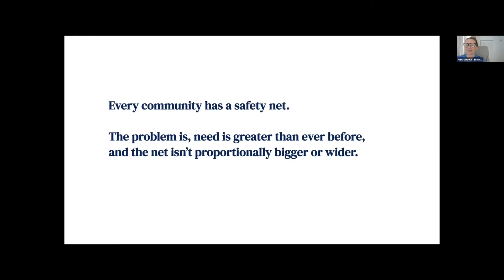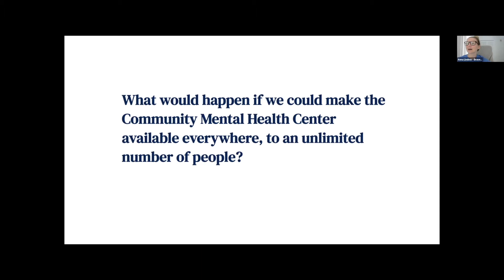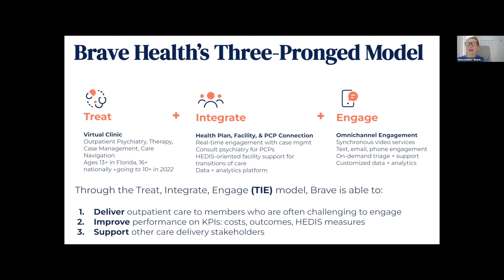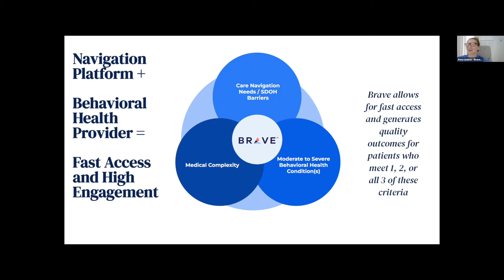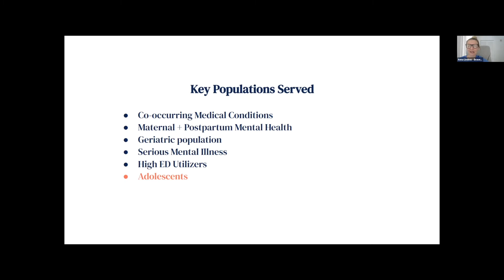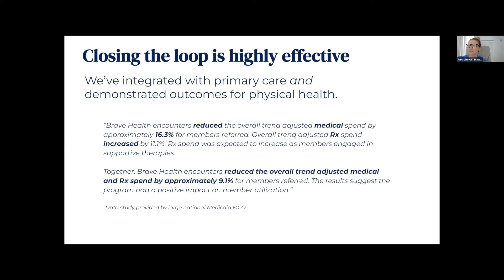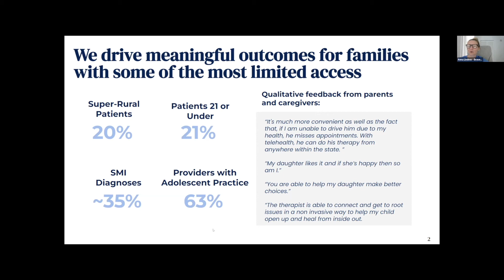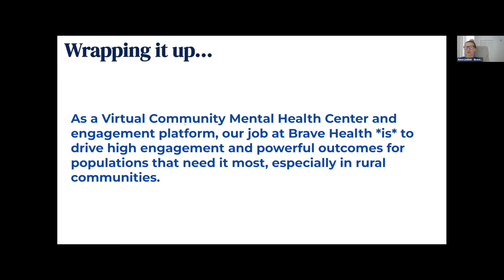Brave Health - Adolescent Behavioral Health Showcase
Anna Lindow, CEO, and Co-founder presents Brave Health at the Medicaid Innovation Collaborative's Adolescent Behavioral Health Showcase, May 2022.